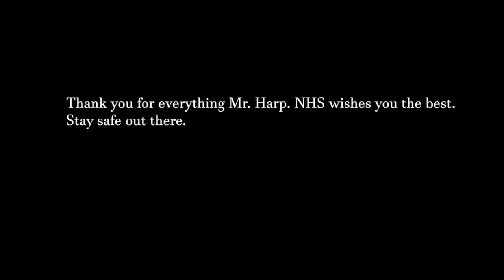The Other Stuff | In Memorial of Harp